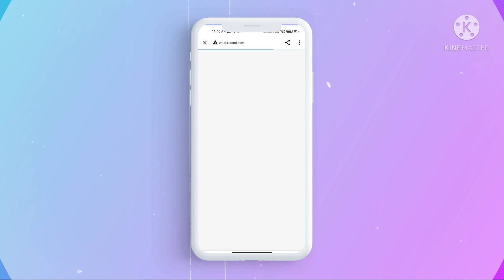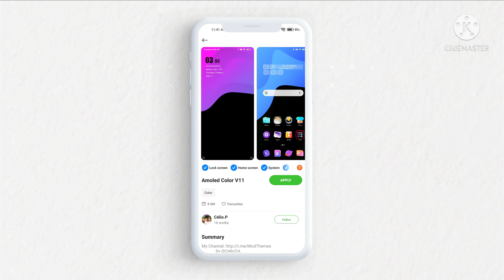How to download Miui theme from Zhuti.Xiaomi.com | Problem Solved 👍 | Download Xiaomi Theme easily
How to download Xiaomi Theme from Zhuti.xiaomi.com | Miui theme Customisation | Miui 13 | Download Xiaomi Themes easily | Best Miui themes | Best Miui themes | Miui 12.5

                  P L A Y L I S T     L I N K

How to download Miui theme from Zhuti Xiaomi com
Xiaomi Theme
Miui theme
Miui 13
Latest Miui theme 2022
Top Miui 12 themes 2022
Upcoming Theme for Xiaomi Devices